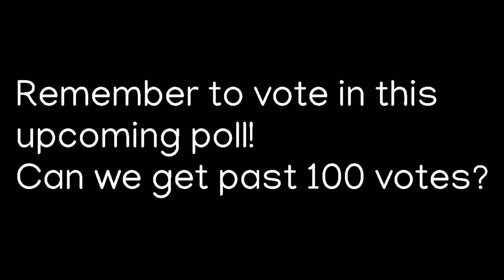MTRJ Awards Episode 1D